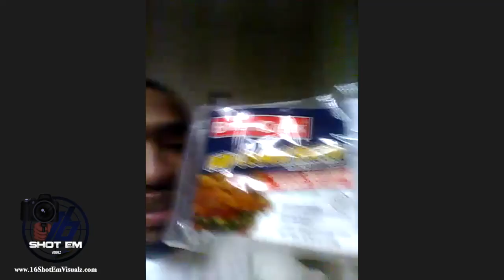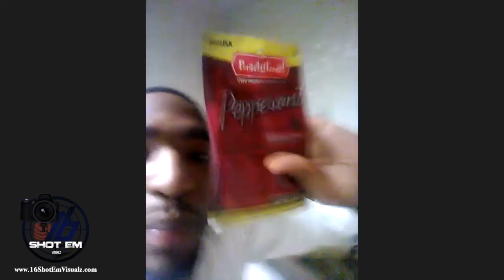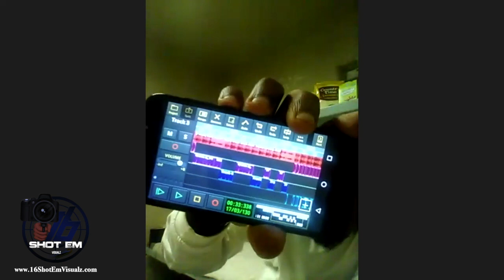GunSmxke Da Great Live From Prison, On making The Most Money in his life in jail, Shows how he lives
Want to see interviews before they officially drop? Get exclusive behind the scenes footage or exclusive interviews never released and more?